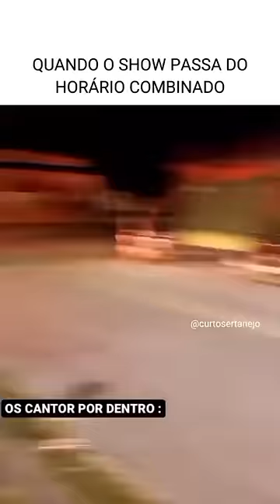chamaram a polícia kkkkkkkkkk